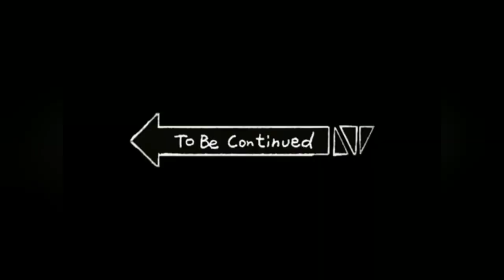TIFFIN SWITCH UP Challenge🤣 Part 1 | RiVaCh Vlogs 11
Are you all missing school and it's all fun memories? Then this is a perfect video for you! Watch them playing Tiffin Switch Up Challenge Part 1.